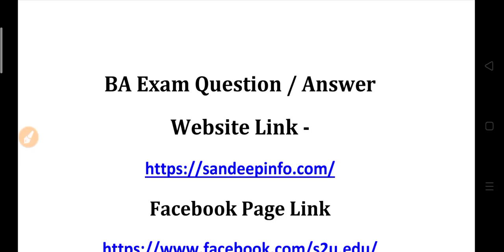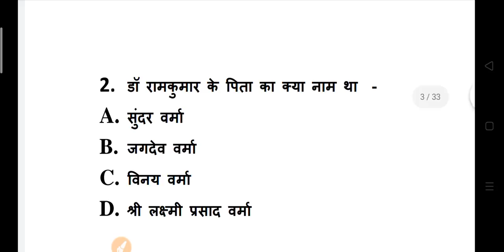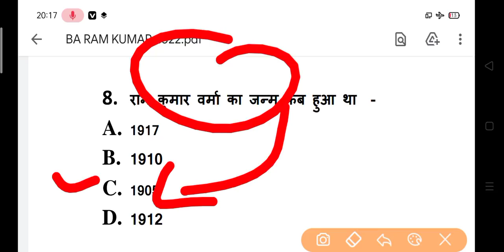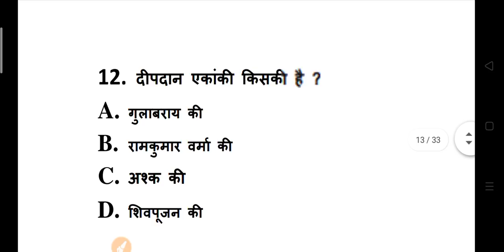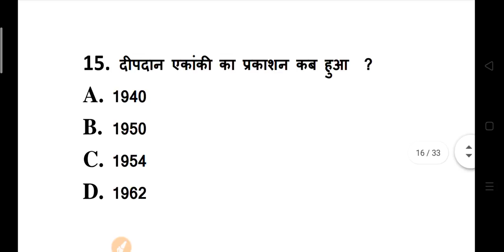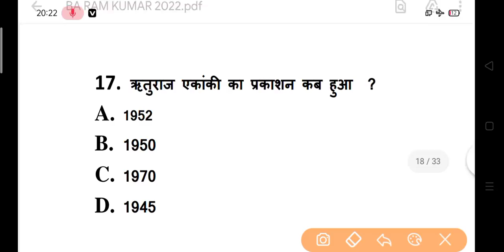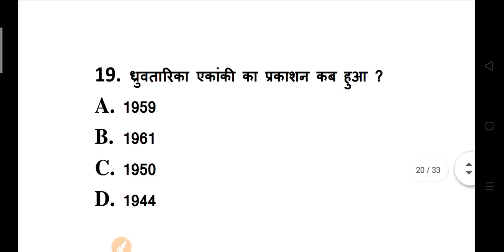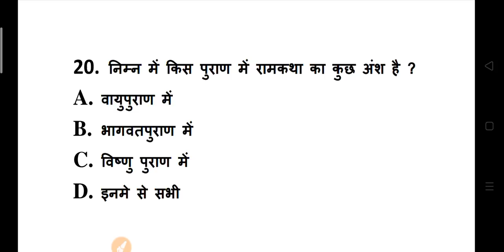BA 1st Year Questions Answers 2022 | ba exam 2022 | ba modle paper 2022